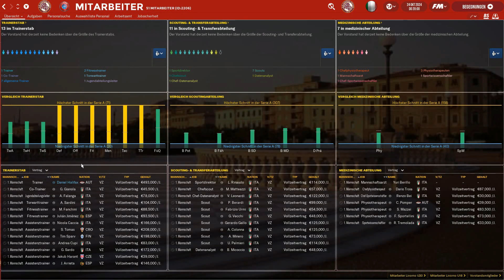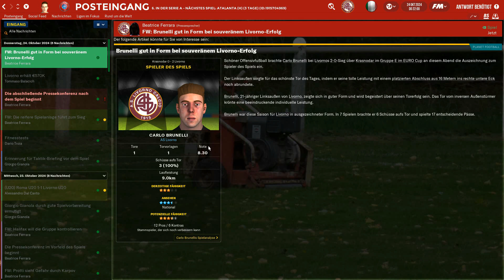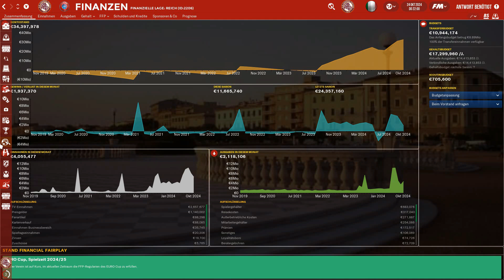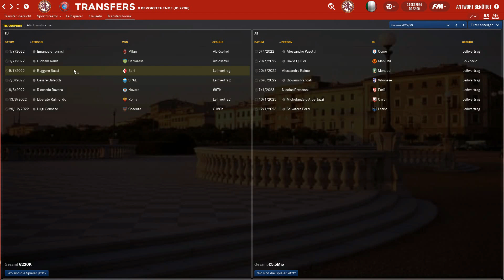FM19 #60 AS Livorno 2024 2025 Euro League gegen Krasnodar